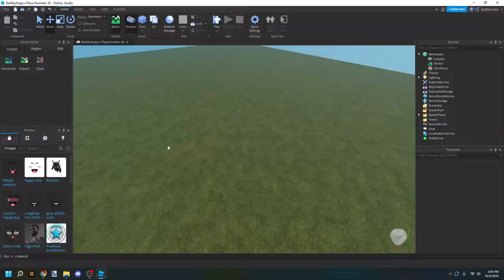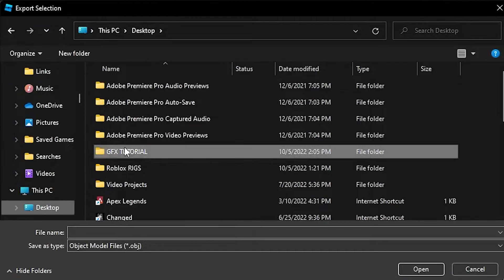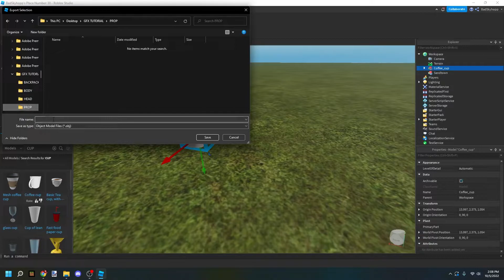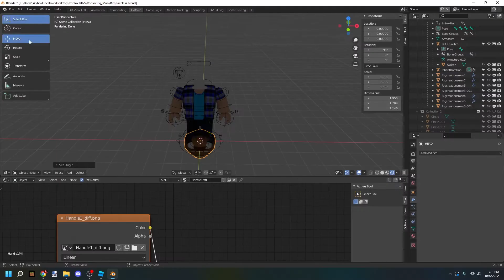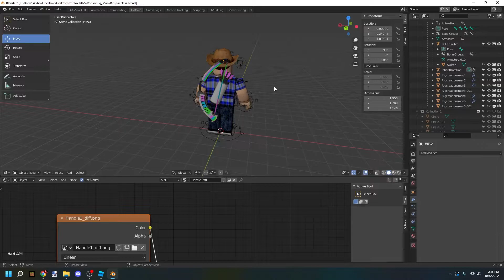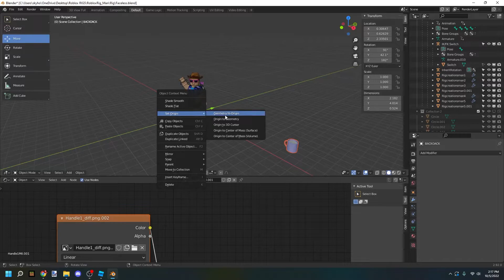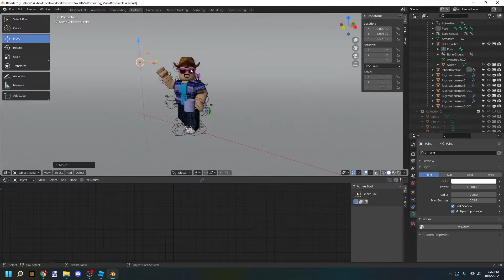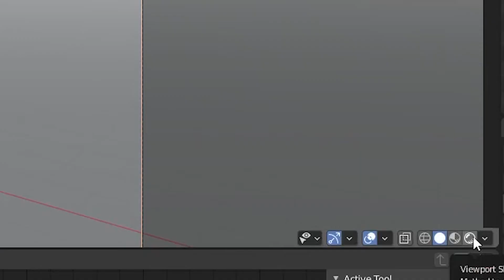Roblox GFX Tutorial 2023 (BEGINNER-FRIENDLY)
In this video, I show you how to make a ROBLOX GFX using the Man and Woman body types. This tutorial is BEGINNER FRIENDLY and uses 100% FREE software!

Chapters
0:00 Intro
0:29 Preparing
0:48 Roblox Studio
1:05 Creating Folders
1:48 Just Restart
2:22 Back in Studio
4:27 Blender
12:03 Rendering
13:57 Outro

➤Links
⭐Follow my Robox profile!

Nintendo Wii Theme Jazz Cover (Originally Composed by Kazumi Totaka)

➤What I use to edit and make my thumbnails
Thumbnails - paint.net, Blender, Microsoft Paint 3D

➤Recording Gear
Video Card - Lenovo OEM GTX 1660 Super
Monitor - Samsung CRG5